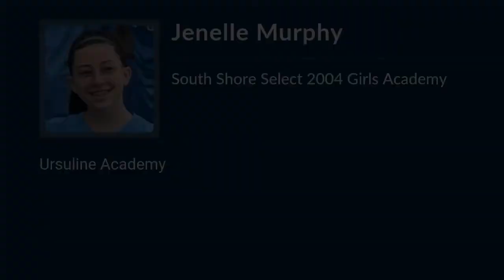Jenelle Murphy Soccer Highlights - MA 2023 - Mid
Jenelle Murphy Recruiting Video.